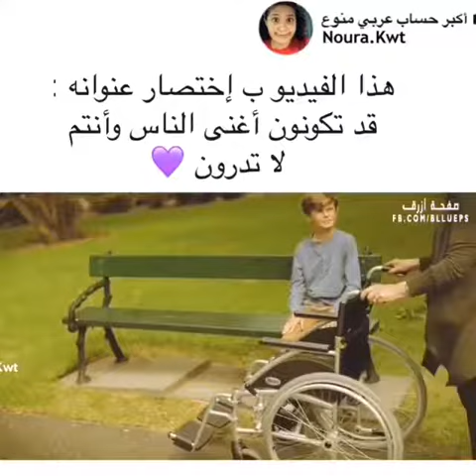قد تكونون أغنى الناس و أنتم لا تدرون